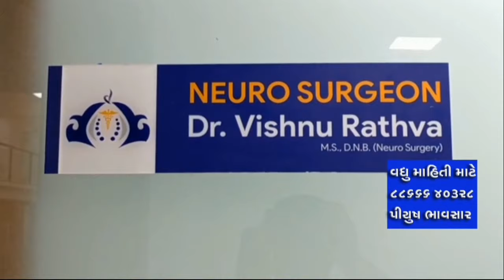પદમપુર પંચાયતી પ્રા. શાળાના શિક્ષકની બદલી વિવાદ : કોઈ એવી સમસ્યા નથી જેનો સમાધાન નથી કેશવજી રોશિયા.